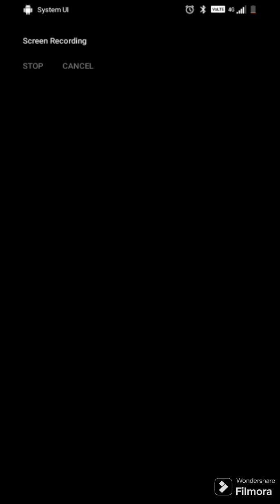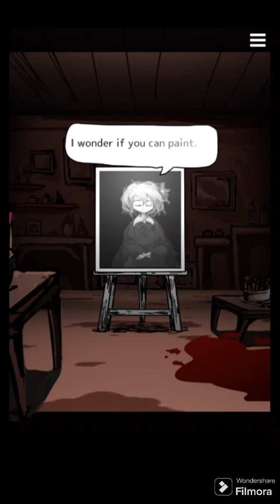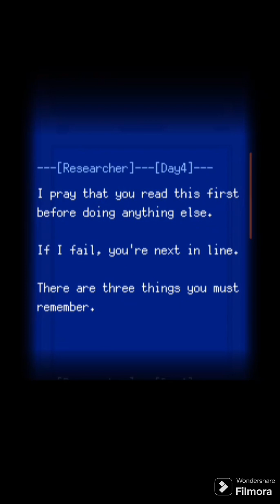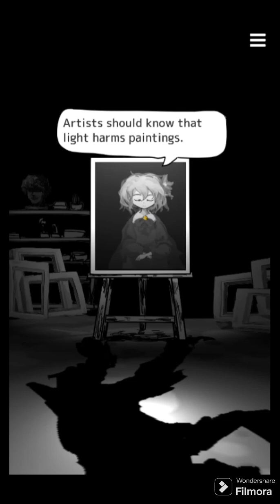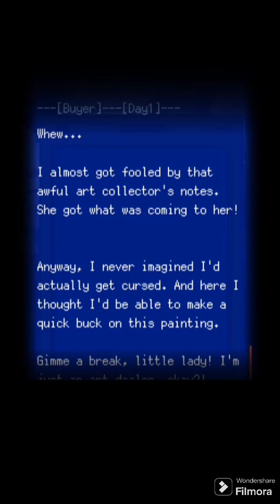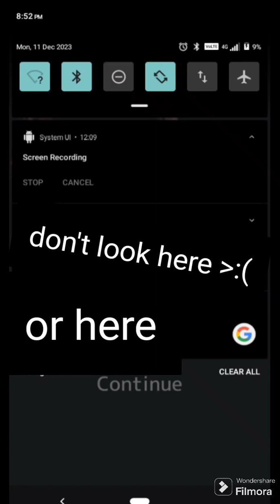death pallete (matsuro) pt. 1(proluge+ day 1) playthrough w/ commentary